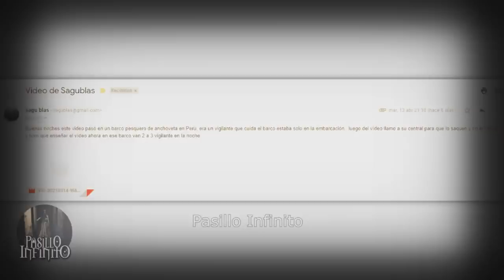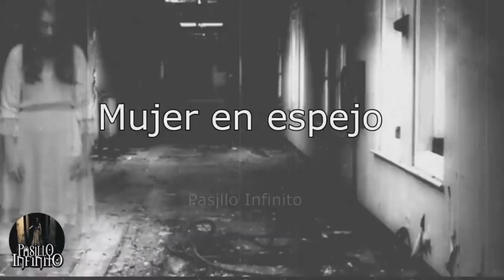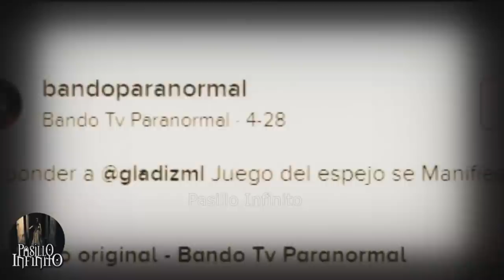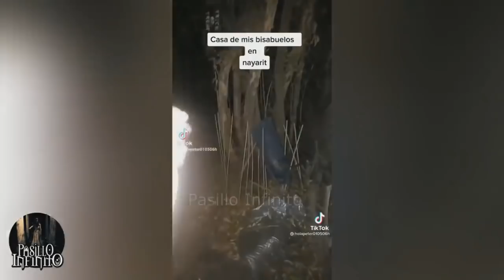LOS MEJORES VIDEOS DE TERROR DEL 2021 l Pasillo Infinito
Te presentamos LOS MEJORES VIDEOS DE TERROR DEL 2021